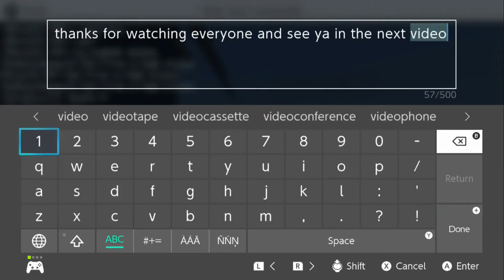Minecraft 1 Noob vs 3 Pros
In this video I had fully enchanted netherite gear and fought 3 pros with iron armor. Who will win?
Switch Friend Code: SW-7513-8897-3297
Mario Maker ID: LR4-WPM-NQG
Xbox: FireFoxOffical (the profile picture is the same as my yt channel)